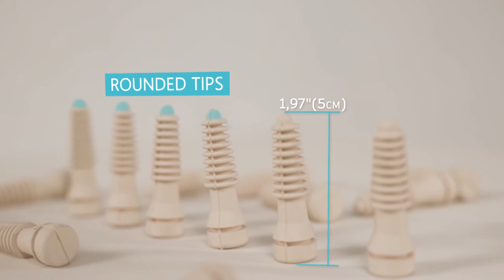Plucking fingers for quail and little chicken by PluckerUkraine. Soft and safe.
The softest plucker fingers for small birds. To see the specifications please go to our

To buy in USA through Amazon go